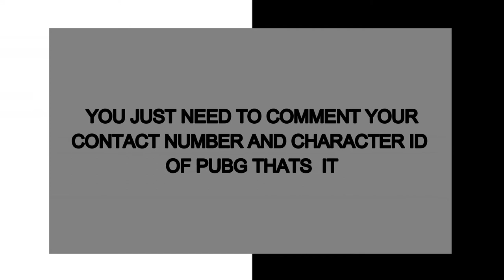LETS PLAY PUBG MOBILE TOGETHER l MOUSE GAMING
HELLO

I UPLOADED THIS VIDEO TO EXPLAIN THAT I WISH TO PLAY WITH YOU GUYZ IF YOU GUYS ALSO WISH TO PLAY WITH ME JUST COMMENT YOUR PUBG MOBILE CHARACTER ID IN THE COMMENT BOX THATS IT PLAY TOGETHER IN CUSTOM ROOMS
ADVANCED CUSTOMS ALSO WILL BE CREATED ACCORDING TO PLAYERS

BE SURE TO COMMENT CHARACTER ID AND WHATS APP NUMBER

THANK YOU SOMUCH FOR WACHING
SEE U GUYZ IN NEXT VIDEO